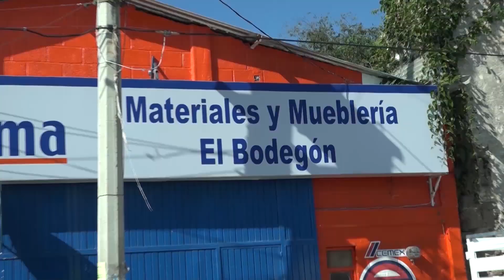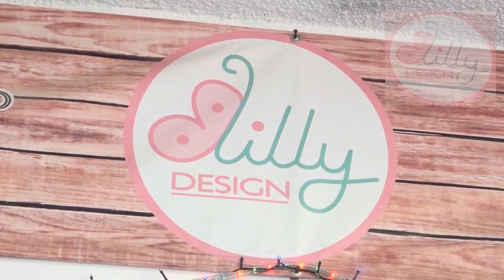Rayón, S.L.P. Cascada y manantial de los Chorros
Programa 39, transmitido el jueves 29 de junio de 2017 por TG CABLE TV